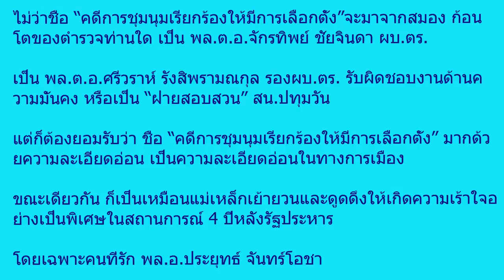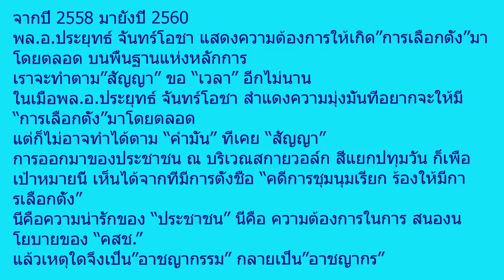FootNote‘อาชญากร’ ผู้ต้องการ ‘เลือกตั้ง’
ไม่ว่าชื่อ “คดีการชุมนุมเรียกร้องให้มีการเลือกตั้ง”จะมาจากสมอง ก้อนโตของตำรวจท่านใด

เป็น พล.ต.อ.จักรทิพย์ ชัยจินดา ผบ.ตร.